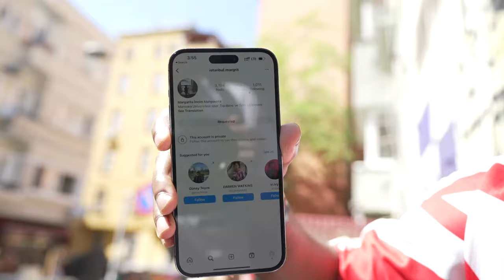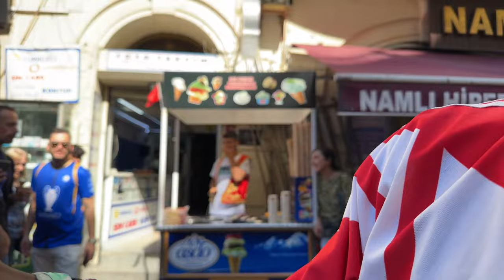irl live in Turkey 🇹🇷